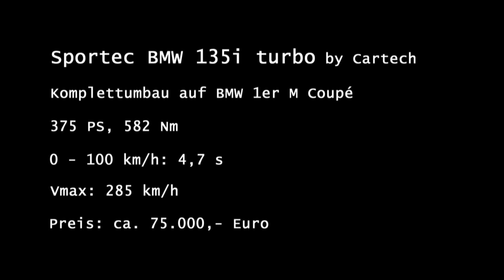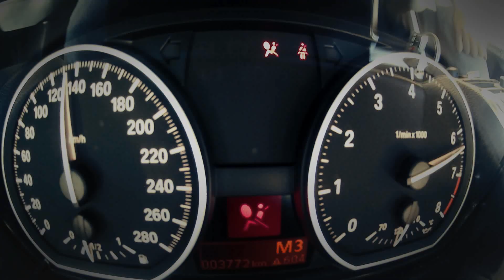Sportec BMW 135i: 1er M Coupé Umbau mit 375 PS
Was mal ein "stinknormaler" BMW 135i war, ist dank Sportec und Cartech nun irgendwo zwischen aufgemotztem 1er M Coupé und einem BMW 2002 turbo anzusiedeln. Wir haben das 375 PS-Geschoß ordentlich fliegen lassen. Viel Sound und Rauch inklusive.